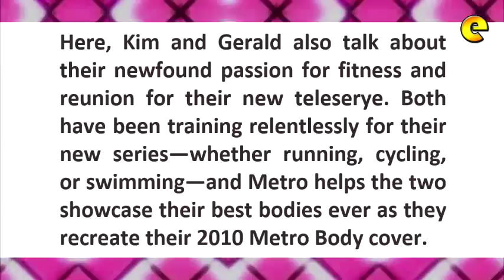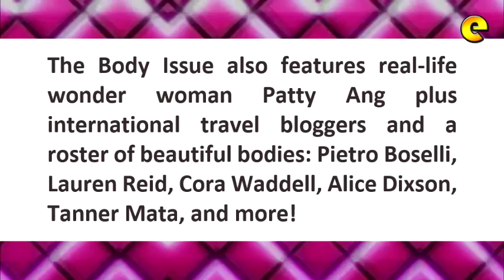Kim Chiu And Gerald Anderson Sizzle In Metro Magazine's 2017 Body Issue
KIM, GERALD AND ELLEN SIZZLE IN METRO MAGAZINE’S 2017 BODY ISSUE